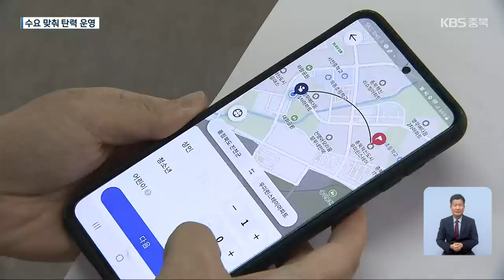“버스도 불러요”…수요 응답형 ‘콜버스’ 확산 / KBS 2023.08.18.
[앵커]

 대표적인 대중교통 수단인 버스 서비스가 진화하고 있습니다.

 이용자가 필요한 시간과 장소를 지정해 버스를 호출하는 건데요.

 일명 콜버스로 불리는 수요응답형 버스를 도입하는 자치단체도 늘고 있습니다.

 이규명 기자의 보도입니다.

 [리포트]

 괴산의 한 마을.

 하루 세 번  찾아오는 시내버스가 유일한 대중교통입니다.

 읍내를 가려면 새벽부터 버스를 기다려야 했지만 이제는 그럴 필요가 없습니다.

 경로당에 설치된 콜 버튼을 누르고 목적지를 말하면,

 ["10분 뒤 버스가 도착합니다."]

 원하는 위치로 버스가 도착합니다.

 시내버스 요금과 같은 천 5백 원이면 괴산 전역을 오갈 수 있습니다.

 [박원택/괴산군 감물면 : "내가 가고싶을 때 콜하면 와서 타고 갔다가 오는 시간에 맞춰서 또 콜해서 타고 오면 너무 편리한 거야."]

 일명 '콜버스'로 불리는 수요응답형 버스입니다.

 ARS 전화와 스마트폰 앱 등으로 버스 배차를 요청하면 이용자와 가장 가까운 버스를 보내주는 서비스입니다.

 노인층을 위해 마을 회관과 경로당 등 200곳에 화상으로 배차를 요청할 수 있는 콜버튼을 설치했습니다.

 [유기황/괴산군 교통팀장 : "어르신들은 휴대전화 앱으로 콜 하기가 어렵거든요. 노인분들이 편하게 버스를 이용하실 수 있도록 콜 버튼을 설치하게 됐습니다."]

 행정구역이 겹쳐 있는 충북 혁신도시에서도 콜버스는 인기입니다.

 [오윤선/충북 혁신도시 주민 : "기존의 버스는 배차 간격도 넓고 배차 시간도 정확하지 않다 보니까 밖에서 애들하고 덥거나 추울 때는 막 떨어야 되고."]

 노선과 시간표가 고정돼 있지 않다보니 수요에 맞는 탄력적인 운영이 가능합니다.

 [김승래/진천군 투자전략실장 : "순환 버스가 있지만 기존 (배차) 시간대에 맞추기 어려운 주민들을 위해서 본인이 원하는 시간대에 원하는 장소로 이동할 수 있는 (수요응답형 버스를 도입했습니다.)"]

 호출하면 달려가는 진화된 버스 서비스가 정주 여건 개선과 교통 사각지대 해소에 효자 노릇을 하고 있습니다.